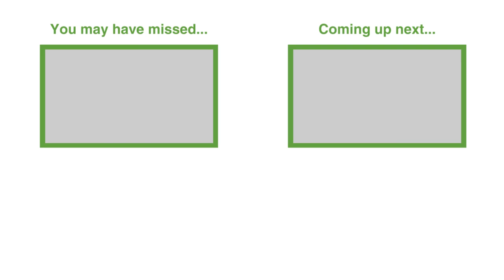The Power of Failure and Learning for Financial Brand Leaders💡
In this powerful conversation, we discuss how progress is measured by reflecting on where you've been rather than just where you're going. For many financial brand leaders, feeling stuck or uncertain is common. But it's crucial to take time to reflect on past wins, lessons learned, and the value you bring to the table.

Key Takeaways:

-The importance of measuring growth by looking back at progress made
-Lessons from failures and the power of surrounding yourself with the right people
-How continuous learning keeps you ahead in a rapidly evolving world
-Personal stories of overcoming struggles, including dealing with job loss and rebuilding from scratch

🤝Connect, learn, and grow with 350+ financial brand marketing and sales leaders